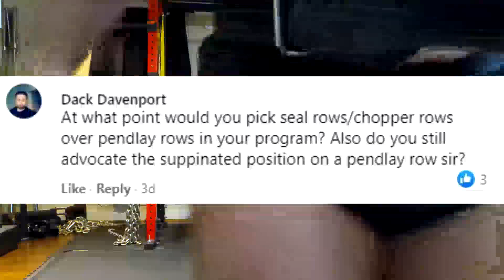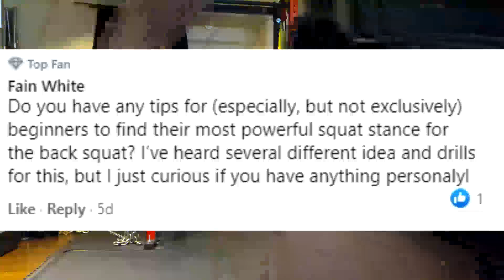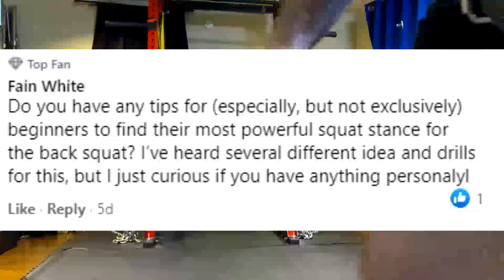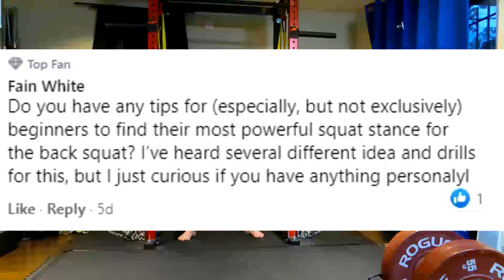Jason Blaha Q&As January 3rd 2021 Part 1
0:07 If good morning max is way below squat/dl, should I shift the focus more towards good morning?
3:51 At what point would you pick seal rows/chopper rows over pendlay rows in your program? Also do you still advocate the suppinated position on a pendlay row sir?
7:23 Do you have any tips for (especially, but not exclusively) beginners to find their most powerful squat stance for the back squat? I’ve heard several different idea and drills for this, but I just curious if you have anything personalyl